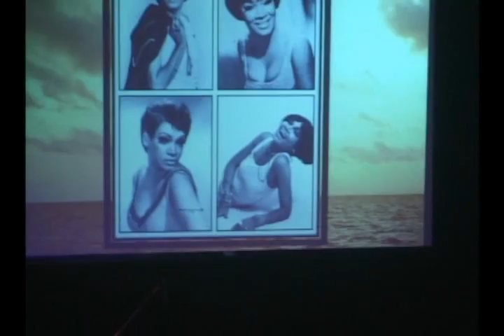Lourdes Libertad en Concierto (9/14)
Merecidísimo y respetuoso ofrecimiento que hizo a esas grandes intérpretes que han trascendido en la historia de la música popular cubana, Elena Burke, Moraima Secada, La Lupe y Leonora Rega.